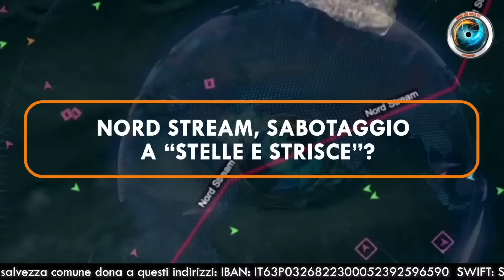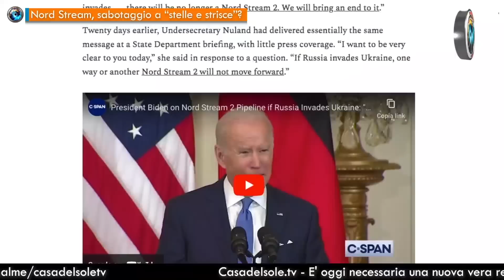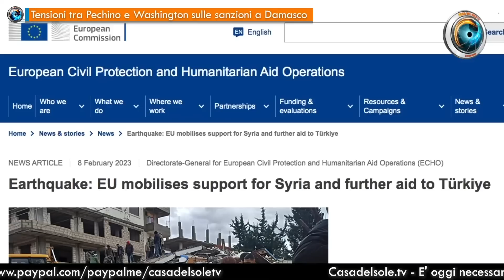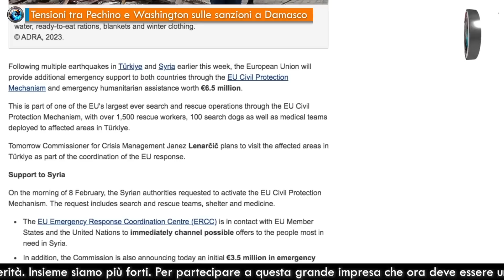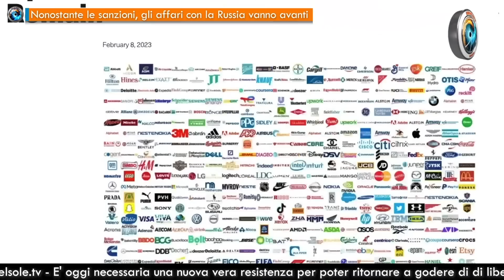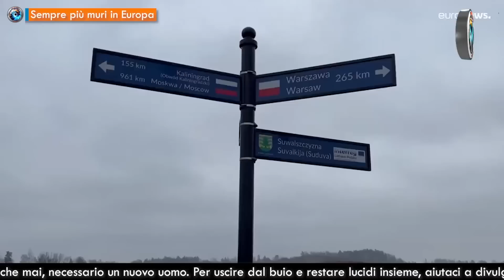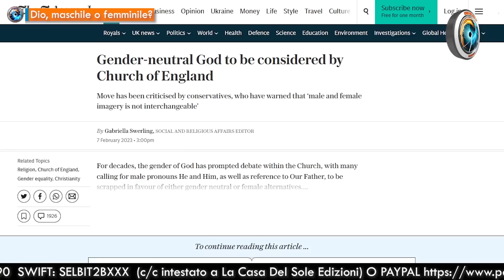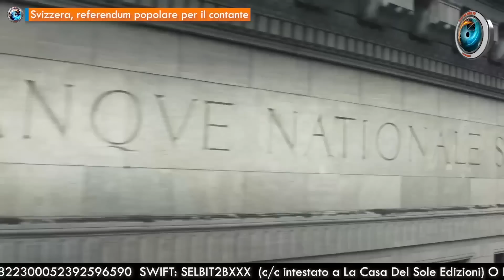TgSole24 – 8 febbraio 2023 - Countdown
- Figli della pace  di Margherita Furlan
- Nord Stream, sabotaggio a “stelle e strisce”?  di Fabio Belli
- UK, presto jet e soldati all'Ucraina  di Fabio Belli
- “Un test per i secoli”  di Fabio Belli
- Tensioni tra Pechino e Washington sulle sanzioni a Damasco  di Elisa Angelone
- Petrolio russo: embargo a parole  di Fabio Belli
- Nonostante le sanzioni, gli affari con la Russia vanno avanti  di Elisa Angelone
- Washington e Varsavia unite per il “fallimento strategico” di Mosca  di Elisa Angelone
- Sempre più muri in Europa  di Elisa Angelone
- Teheran mostra i muscoli a USA e Israele  di Gionata Chatillard
- Dio, maschile o femminile?  di Fabio Belli
- Svizzera, referendum popolare per il contante  di Jeff Hoffman
Con la collaborazione di Jeff Hoffman, Fabio Belli, Gionata Chatillard, Elisa Angelone

♥️ IBAN:
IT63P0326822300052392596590